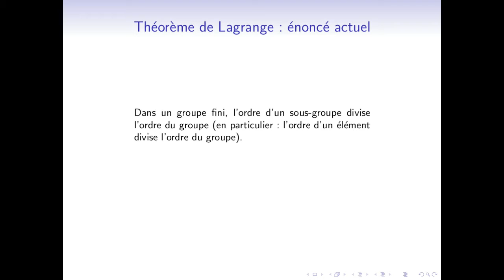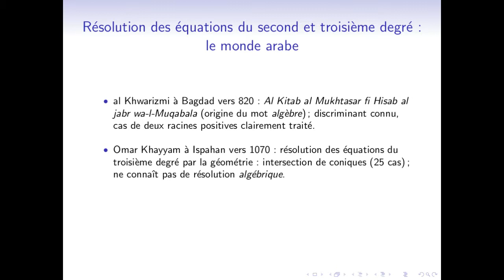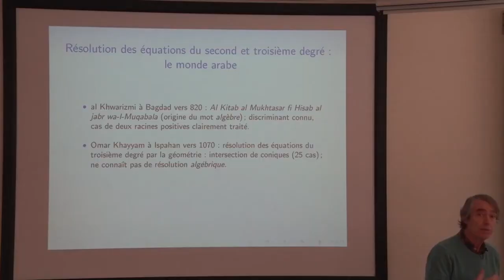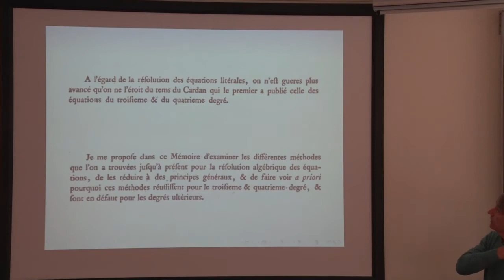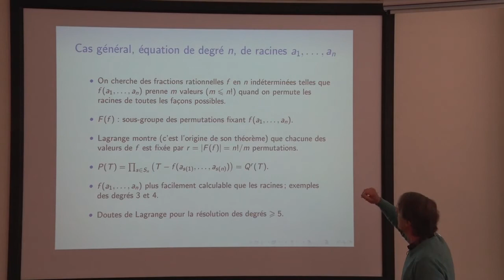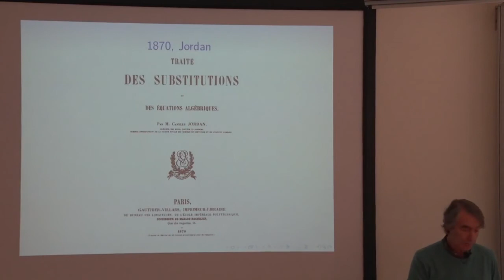Jean-Pierre Escofier - Autour du théorème de Lagrange pour les groupes finis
Le théorème de Lagrange énonce que l’ordre d’un sous-groupe d’un
   groupe fini divise l’ordre de ce groupe. Lagrange ne pouvait
   énoncer ce théorème dans le langage des groupes.
L’exposé propose
   quelques fragments d’histoire pour donner le contexte des travaux
   de Lagrange.